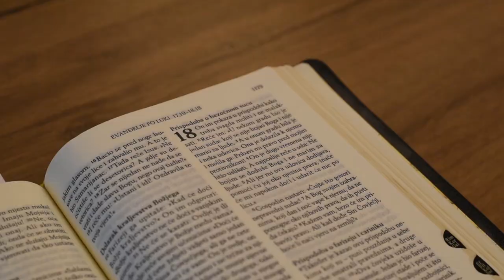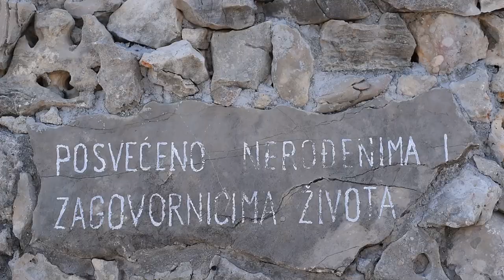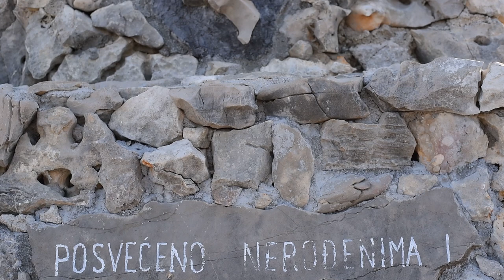Stipe Mustapić i Ana Rucner - KAD BI BAREM VIDJELI (official video 2022)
Spot nastao u ožujku 2022. prema pjesmi "Kad bi barem vidjeli" nastaloj i snimljenoj u rujnu 2021.
Sve informacije o pjesmi i spotu su na kraju videa.